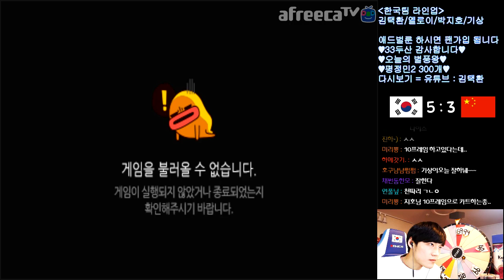[협찬] 축구때문에 더 이기고 싶은 경기 【카트라이더 김택환】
카트